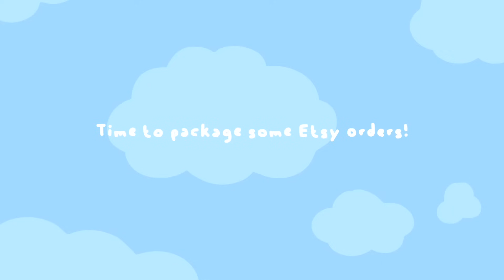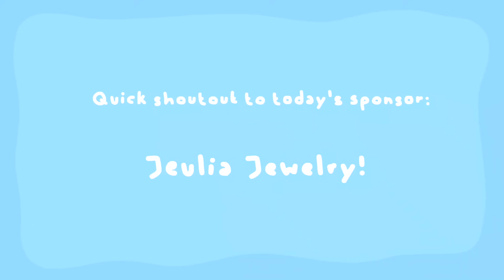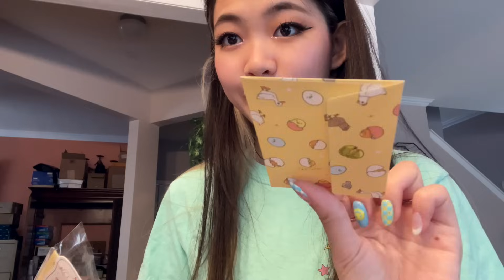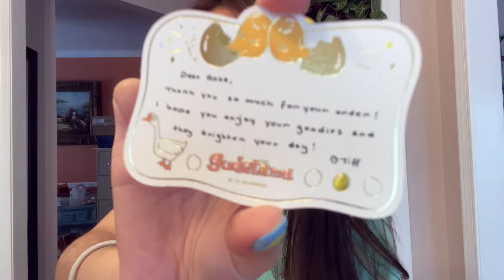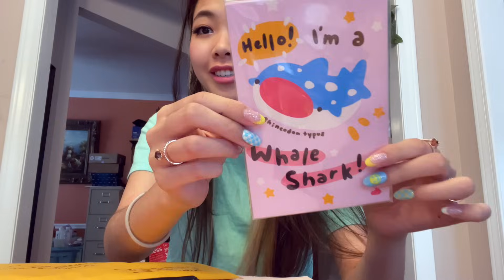A Productive Vlog! | Shipping Etsy Orders (NEW STICKERS) and New Hammy Cages! | Tiffany Weng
Hello Everyone! This video was such a ride to film (and edit), I'm so sad that I had to run all over the place to find what I needed but I guess it all worked out in the end,,, sigh. The mammies seem to be enjoying their new cages a lot, I wish I could've gotten them sooner but ive always been just a bit too busy to finally get around to doing it until now!
Puppy update: if you've been watching the channel for a bit you would know she's been a sick little hammy and has never been the most social,,, she gets stressed easily leading to many many MANY vet visits (and bills) but after this cage change she's been walking around more and seems to be more happy! So fun updates about that :)

Tiffnay10 -Ana Luisa Jewelry for $10 off your purchase!